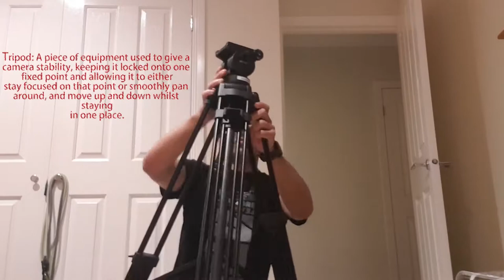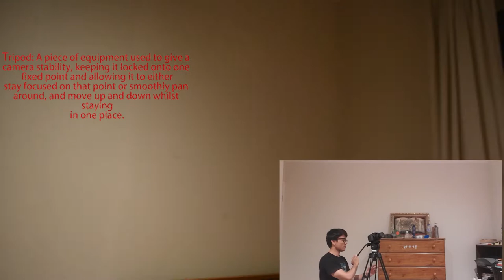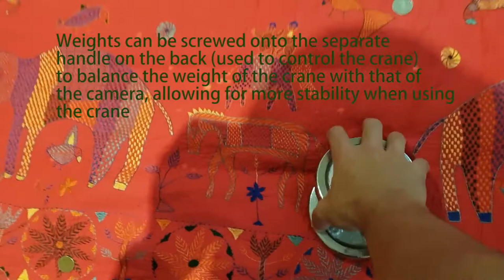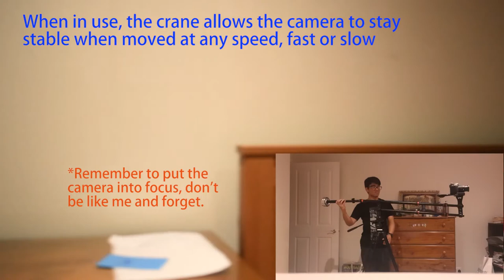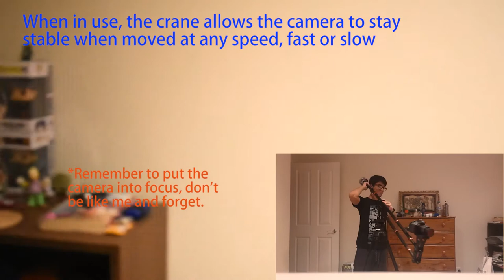Production Exercise 2 - Yunoos - Tripod and Crane